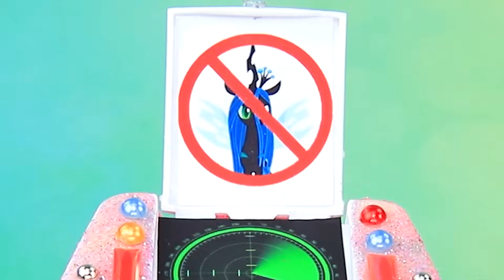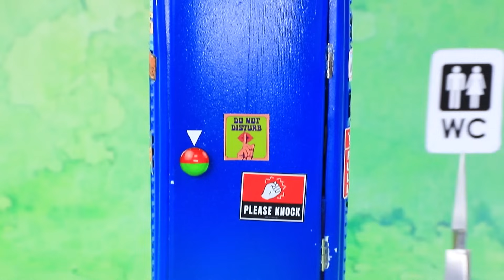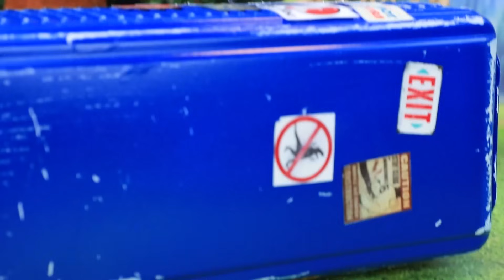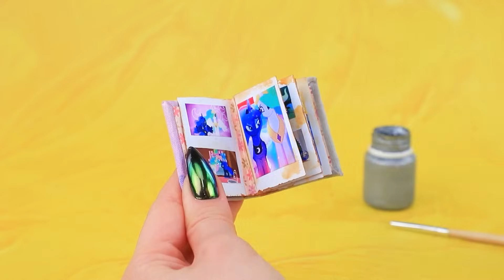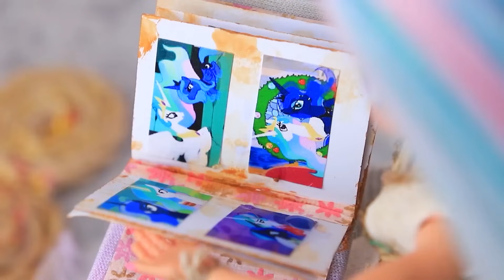My Little Pony: Madrasta Luna vs Mamãe Celestia! 30 LOL OMG DIYs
Meu Malvado Favorito 4: Gru e Lucy Crescendo | Ative TODAS as notificações

Celestia e Jack têm uma nova menina, Ashley! Mas Luna está planejando destruir a família feliz! Será que uma adolescente conseguirá reunir os pais? Descubra no novo episódio de LaLiLu Land!

Suprimentos e ferramentas:
• Tampa
• Flores
• Contas
• Papel de espuma
• Fita
• Argila de polímero
• Strass
• Flor de plástico
• Acrílico
• Tecido
• Fitas
• Renda
• Ovo de plástico
• Palha
• Papelão
• Arame
• Caixa
• Engradado
• Alfinete
• Carretéis
• Linhas
• Caixa pequena
• Adesivos
• Argila clara
• Esmalte em gel
• Crachá
• Tecido de pelúcia
• Câmera
• Olhos
• Rosto
• Laço